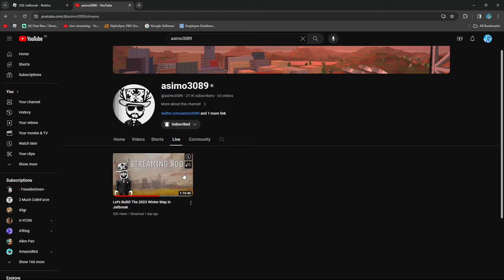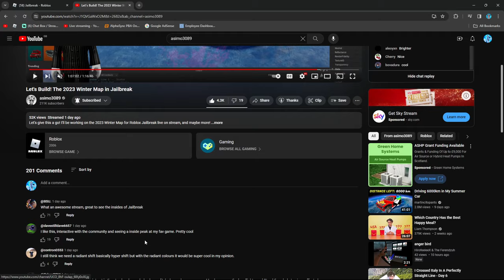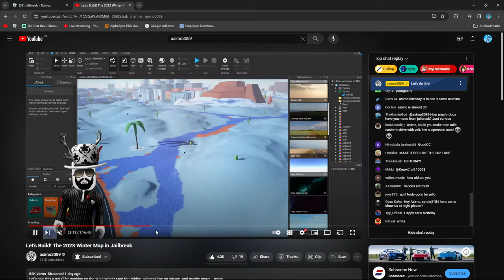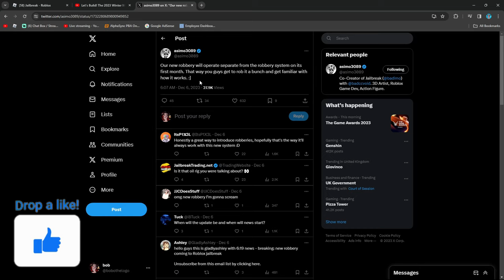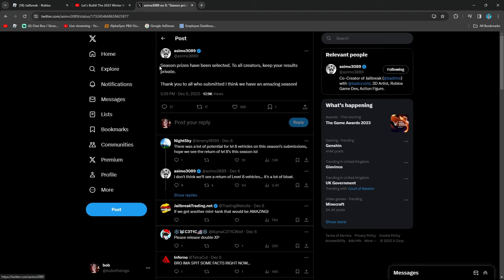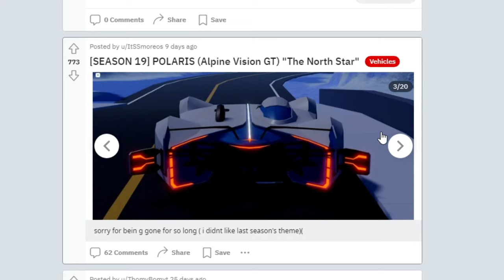Jailbreak WINTER UPDATE News!!!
In todays video we look at some of the features implemented into the winter update and some other things to expect!

ℹ️ All donations in streams or super thanks are non refundable!!!